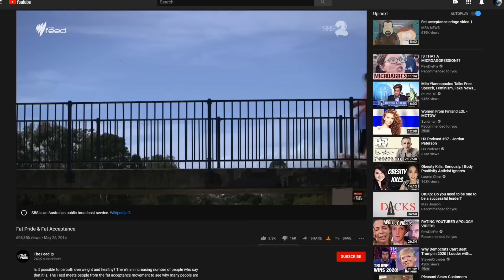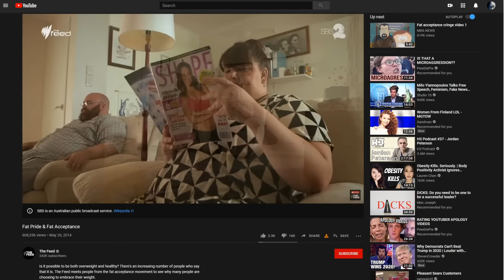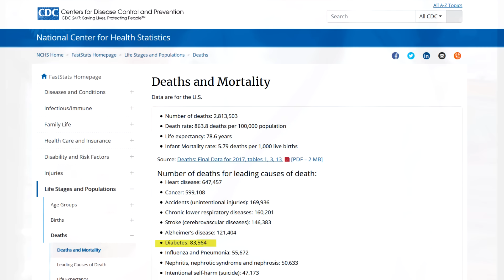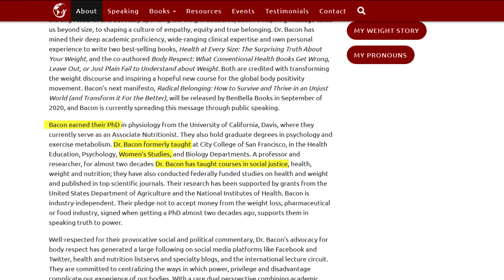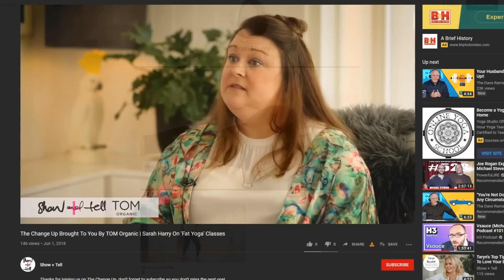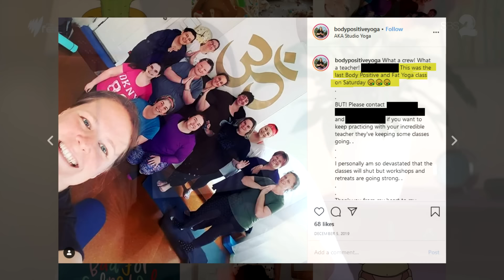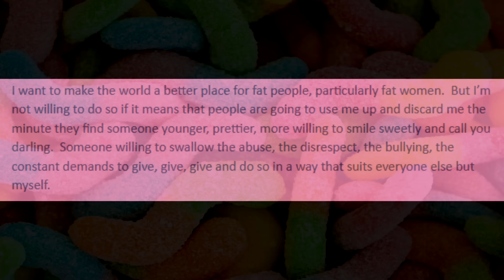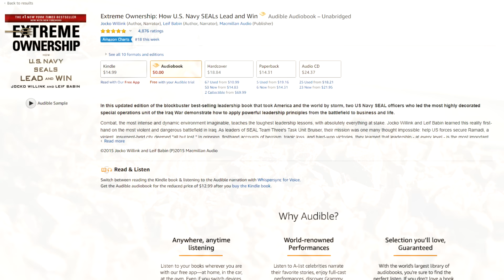Why Abusive Women Won't Change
This video is a commentary on an Australian public broadcast about Fat Acceptance.

Sarah Harry Vimeo (I posed the wrong account in the video here is the right one)